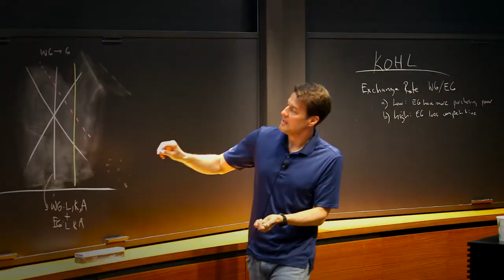Patricia Tobon ’19: A Day in the Life